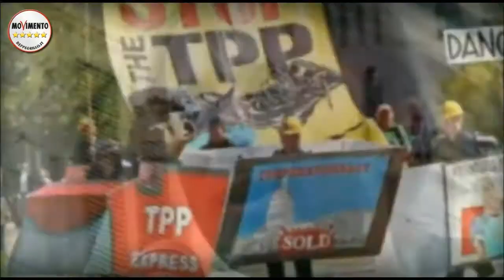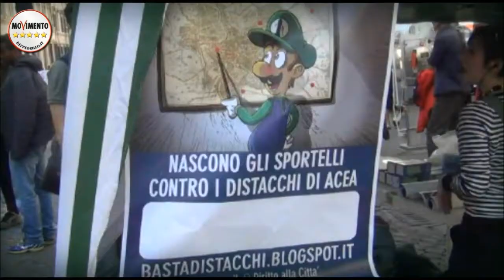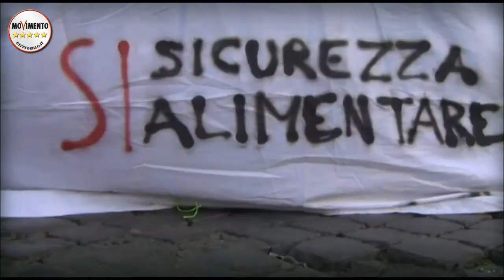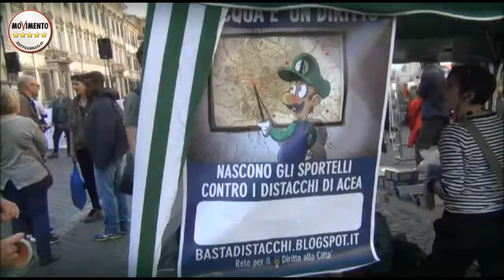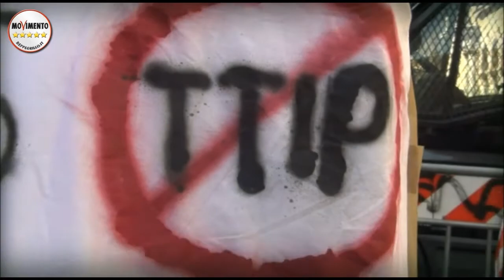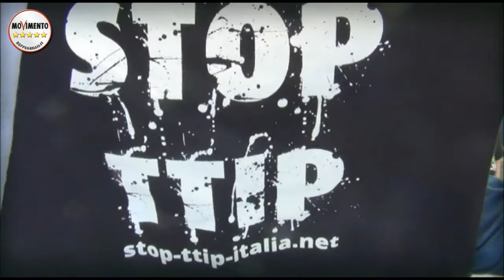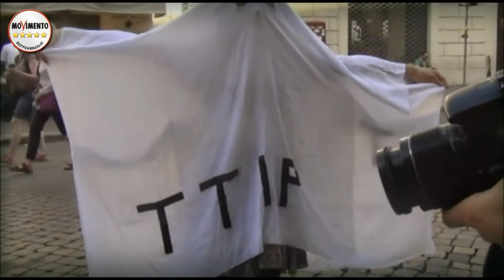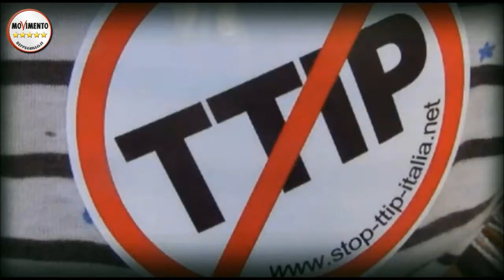StopTtip. Un TRATTATO FANTASMA si aggira in Europa…Fermiamolo! Roma